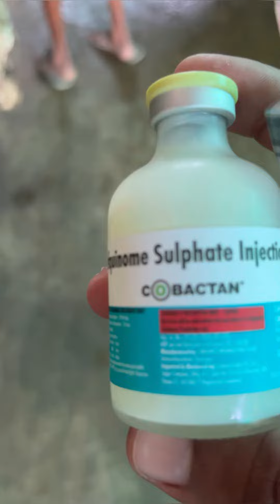Mastitis Treatment in Buffalo And cow